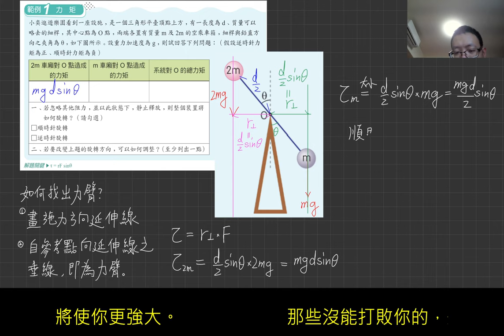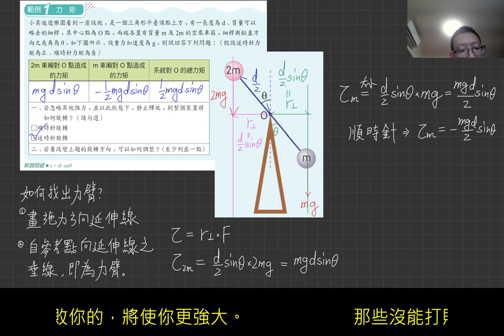1-4講義p42 例1